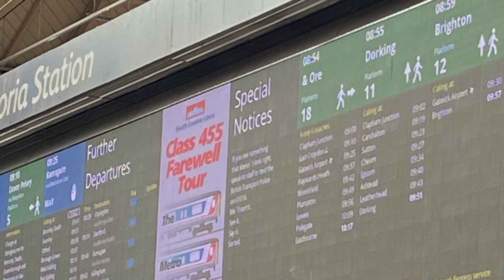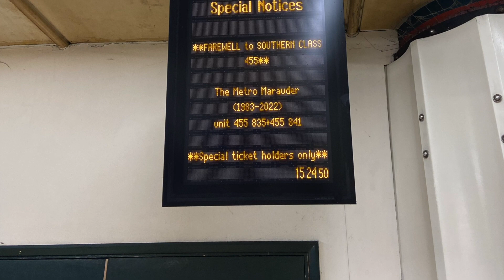*SPECIAL* The Metro Marauder - 455835 and 455841 depart London Victoria for the final time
To mark the end of Southern's Class 455 operations after 39 years, a charity farewell tour was arranged by GTR and the Branch Line Society known as the Metro Marauder. The tour saw 455835 and 455841 visit places where they had rarely visited, such as Billingshurst, Hove, Brighton, Lewes and Sevenoaks to name a few, along with Charing Cross and Blackfriars, where no 455's had been in decades.

Whilst it's a huge shame to see the Southern Class 455's being withdrawn a few years early suddenly without replacement, It was an unforgettable day out and gave the fleet that I will always call my favourite a fantastic send off. The tour raised over £26,000 for Mind in Croydon too, contributing to a great cause along the route 455's served for the past 39 years. You can find out more about Mind in Croydon and the work they do to support mental health

As I was on the train throughout the tour, this video shows some pictures taken along the way, along with the final departure of 455835 and 455841 from London Victoria. This would be the last time both units carried passengers as they were taken to Sims Newport on Thursday 19th May for scrapping.